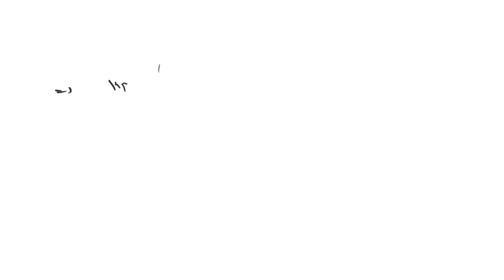Calculate the Kp for N2 (g) + 3H2 (g) â‡Œ 2NH3 (g) Kc = 3.7 x 10^8 (at 298 K) A. 618, 737 B. 418, 6…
Calculate the Kp for N2 (g) + 3H2 (g) â‡Œ 2NH3 (g) Kc = 3.7 x 10^8 (at 298 K) A. 618, 737 B. 418, 652 C. 745, 851 D. 744, 850 E. 112, 836 F. None of the above